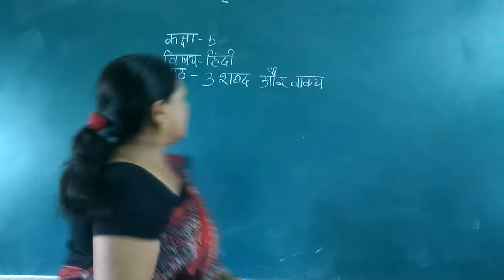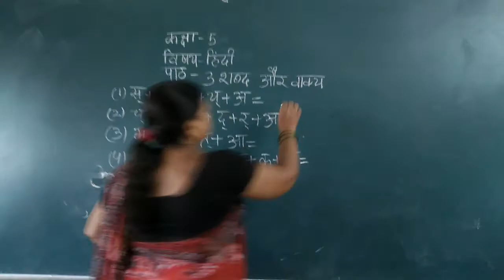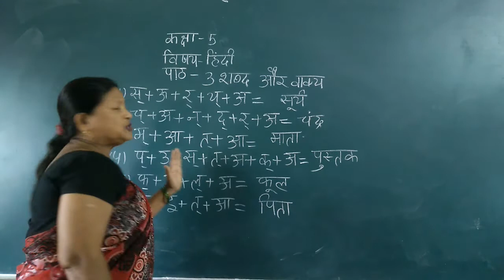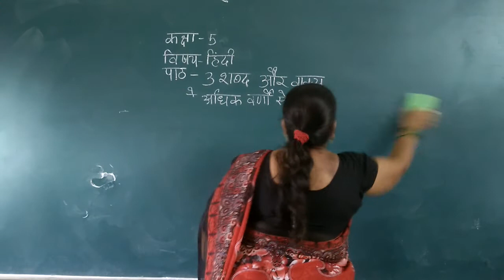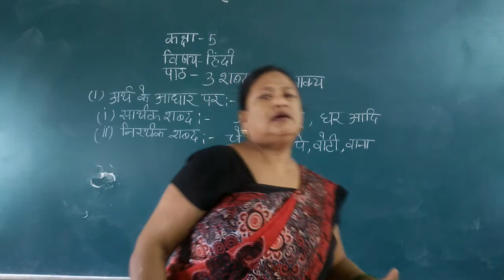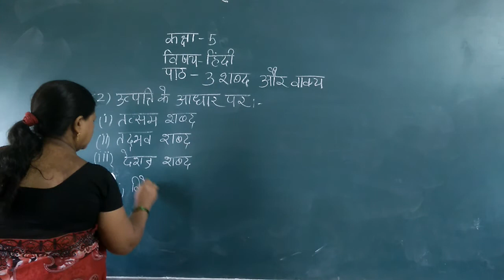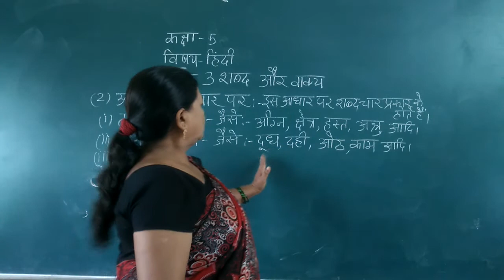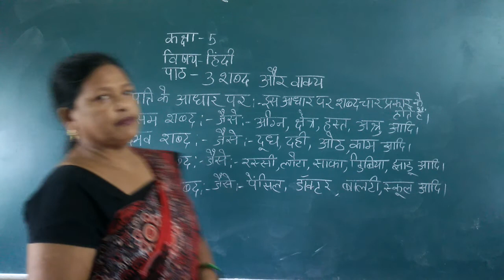NB05HN03P1 28 July 2021